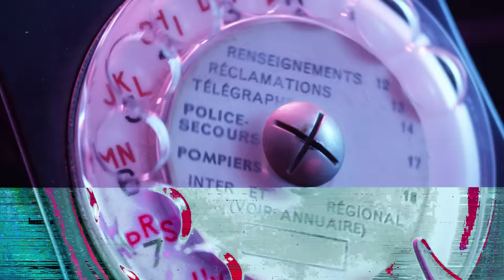P1TT1 LUCKY NUMB3R5: the video in 15 seconds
The new digital art project of Pitti Uomo 90 in a few seconds.